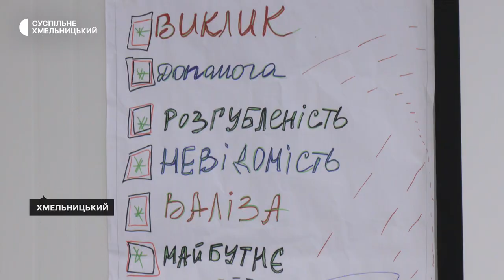Форум-виставу про проблеми внутрішньо переміщених осіб показали у Хмельницькому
Форум-виставу про проблеми внутрішньо переміщених осіб «По колу» показали в Хмельницькому. Як розповіла Суспільному координаторка програми «Єднання заради дії», що організувала показ, Наталія Теслик, форум-вистава як жанр передбачає не лише показ історії, але й залучення глядацької аудиторії до вирішення проблем, які в ній порушуються. Про що розповіли у виставі та як долучались глядачі – дізнавалось Суспільне.